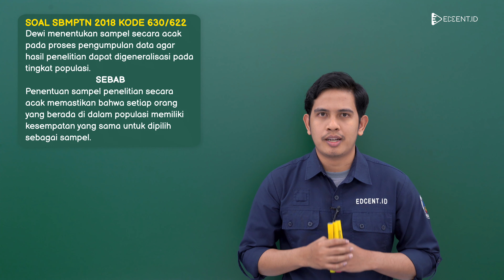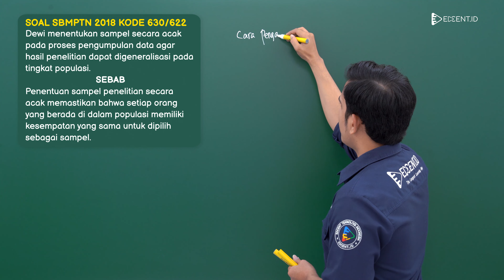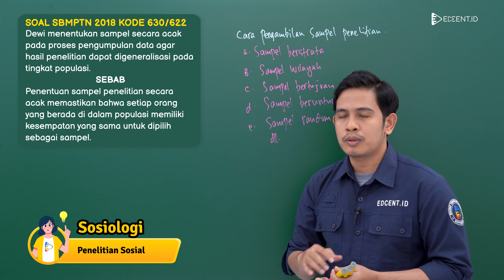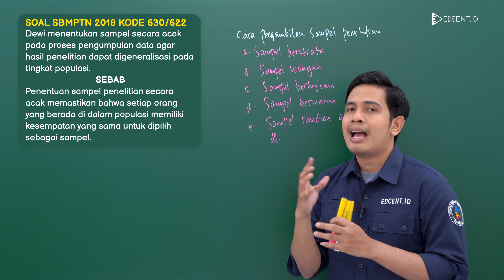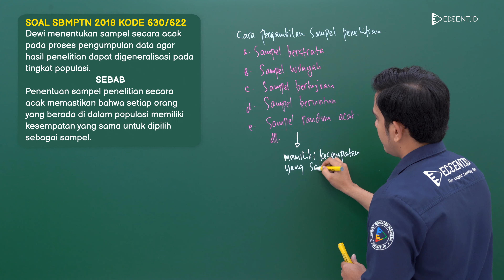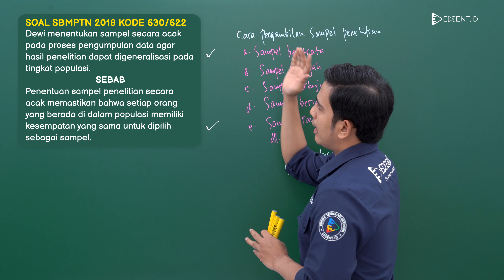PEMBAHASAN SOAL SOSIOLOGI - PENELITIAN SOSIAL - UTBK SBMPTN DAN SIMAK UI - SIMAK UI 2022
Sobat Edcent, UTBK SBMPTN 2022 dan SIMAK UI 2022 sudah di depan mata, bagaimana nih persiapan kamu? Sudah siap belum? Biar makin siap, yuk belajar Pembahasan Soal Sosiologi Materi Penelitian Sosial Materi UTBK SBMPTN dan SIMAK UI bareng Tutor Sosiologi Edcent.id!

Supaya bisa dapetin skor UTBK dan SIMAK UI yang tinggi, kamu harus menguasai materi-materi yang diujikan dan banyak berlatih soal-soalnya. Nah, kebetulan nih sobat edcent, kita udah siapin kisi-kisi soal dari materi yang bakal diujikan di UTBK SBMPTN 2022. Asik banget kan? Yuk, langsung aja kita simak pembahasan soalnya!

Pada video selanjutnya kita akan membahas mengenai bocoran soal utbk 2022 dan simak ui 2022, soal utbk saintek dan soal utbk soshum, soal asli utbk 2021, soal asli simak ui 2021, soal utbk sbmptn 2022 dan soal simak ui 2022.
Time Stamp:
00:00 Opening
00:21 Profil Tutor
00:37 Latihan Soal Cara Pengambilan Sampel Penelitian
06:56 Closing